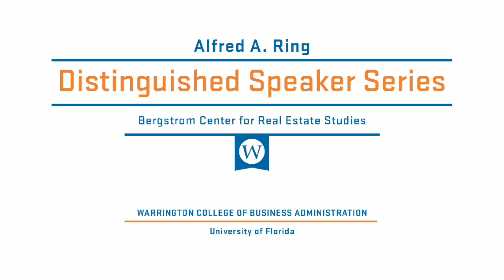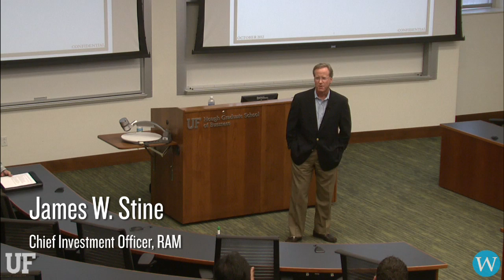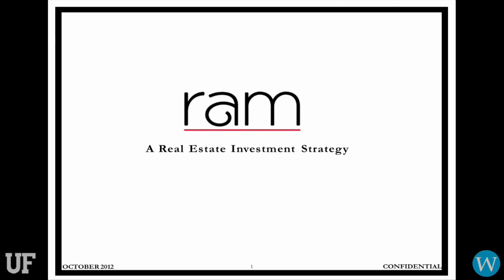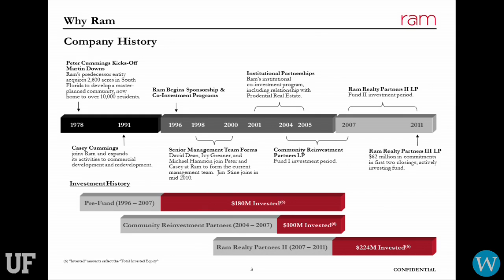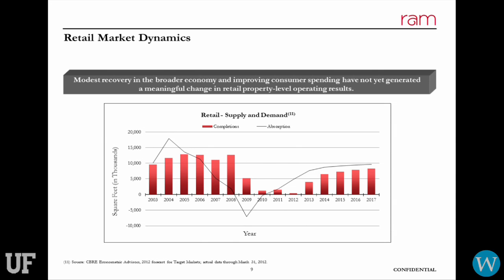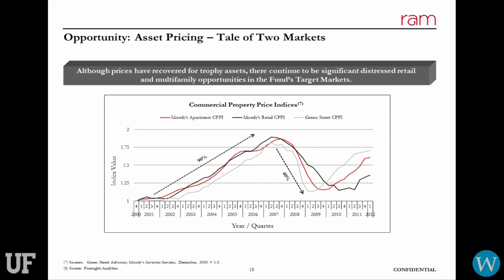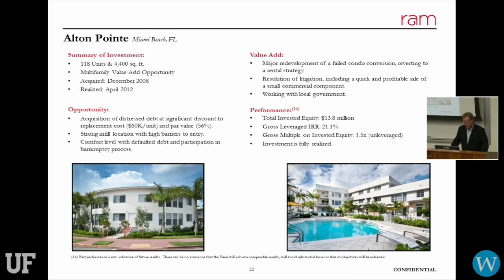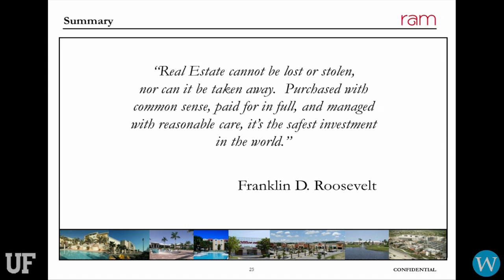Ring Distinguished Speaker Series: Jim Stine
James W. Stine
Chief Investment Officer at Ram
10/04/12

Ring Distinguished Speaker Series presentations are free and open to the public.

to learn more about the Bergstrom Center for Real Estate Studies and UF Real Estate degree programs.